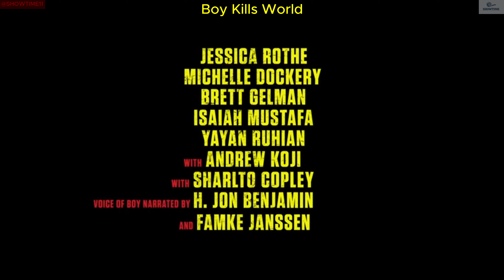Boy Kills World | new movies 2024 | 4K trailer 2024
Gener             Action, Thriller
Coming soon       Releases April 26, 2024

Director    Moritz Mohr
Writers    Tyler Burton Smith, Arend Remmers, Moritz Mohr
Stars    Bill Skarsgård, Famke Janssen, Jessica Rothe, Michelle Dockery

Storyline
A dystopian fever dream action film that follows Boy, a deaf person with a vibrant imagination. When his family is murdered, he is trained by a mysterious shaman to repress his childish imagination and become an instrument of death.